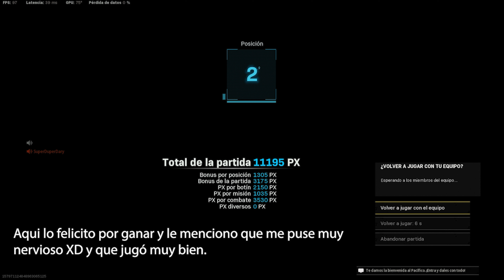Los nervios toman el control- Warzone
Link de la música de la intro y la ountro, creditos al canal: